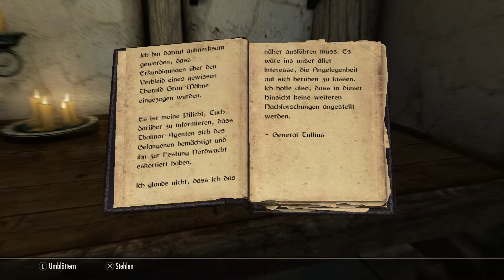Wir sind jetzt stark genug [Quest] | Skyrim Remastered #68 [Deutsch]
Skyrim Remastered Episode 68
[Quest] [Yngvild] [Legendär] [Waldelf]

Wir kehren nach Yngvild zurück, um das letzte Tagebuch von Arondil zu besorgen. Die Herausforderung ist dieses Mal nicht so groß.

Publisher:
Bethesda Softworks